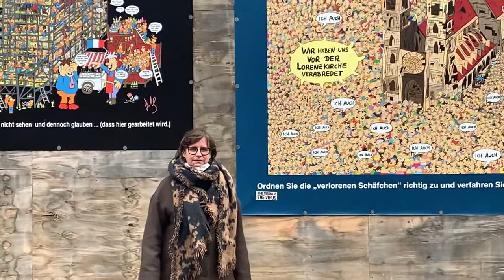Vlog - „schon gewusst?“ • 4 Lorenzkirche-Umbau, Kirchentag 2023 Nürnberg